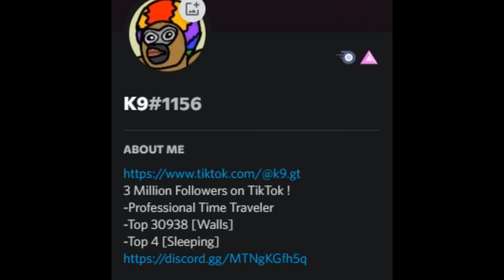I time traveled and bought a cosmetic from an old update... | Gorilla Tag